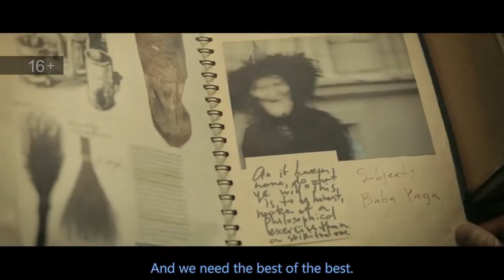Bubble Comics trailer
Fan translation of the trailer for the Russian Bubble Comics publisher.